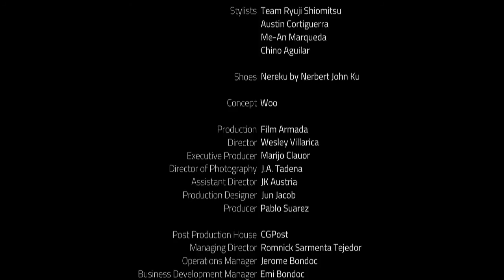DoSe Imperial Band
Do.Se AW2014 Collection

Models: Natale Arabit / Peter Dy / Bryan Giron / Gian Gonzales / Mark Lee and June Macasaet

Hair and Make Up: Jen Delica / Mitch Literal / Lio Javier / Yodz Delica

Stylists:  Team Ryuji Shiomitsu / Austin Cortiguerra / Me-An Marqueda / Chino Aguilar

Shoes: Nereku by Nerbert John Ku

Concept: Woo

Production: Film Armada
Director: Wesley Villarica
Executive Producer: Marijo Clauor
Director of Photography: J.A. Tadena
Assistant Director: JK Austria
Production Designer: Jun Jacob
Producer: Paul Suarez

Post Production House: CGPost
Managing Director: Romnick Sarmenta Tejedor
Operations Manager: Jerome Bondoc
Business Development Manager: Emi Bondoc
Editor: Ryan Orduña
Colorists: Eunice Cruz / Andre Mataquel
VFX: Ferdz Victorino / Angpao Martin

Stills Photography: Jessie Pastor

Website Developer: Mike Fallarme